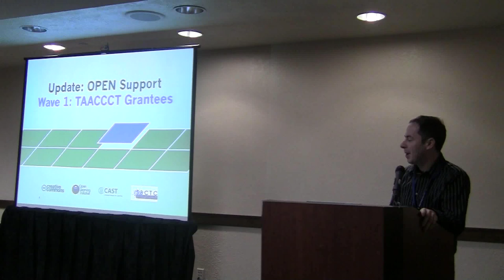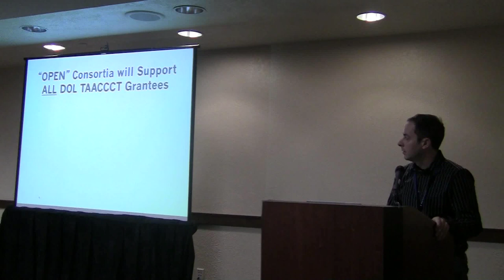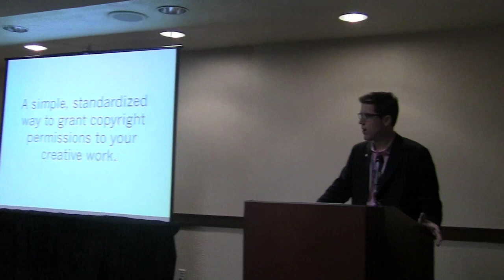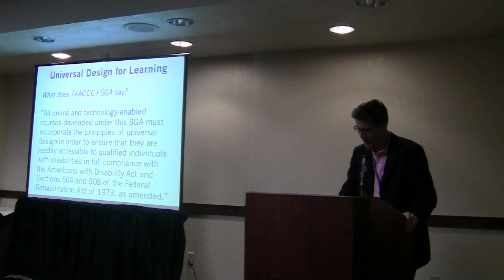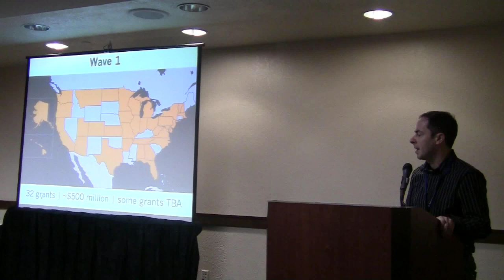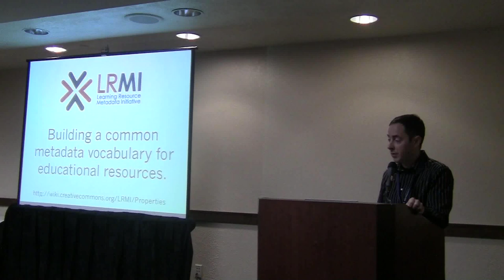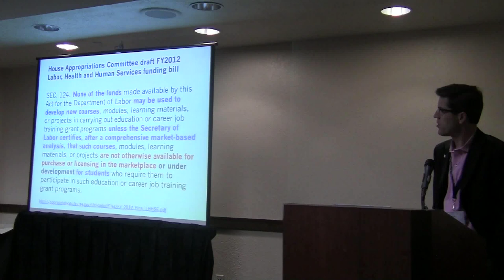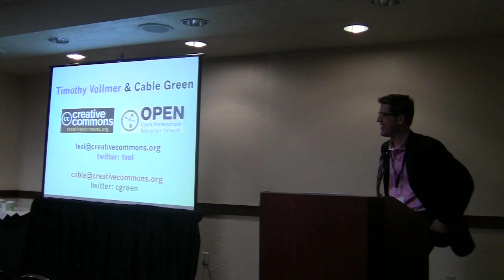CC and the Department of Labor Community College OER grant program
Entering the eye of the $2B C3T OER storm: Lessons learned thus far, leveraging the services, planning for future public OER investments

In February 2011 the U.S. Department of Labor announced the Trade Adjustment Assistance Community College and Career Training (C3T) grant program, which will make available up to $2 billion over the next four years for community colleges to develop educational and career training programs for displaced workers.

Creative Commons worked quickly with its partners the Carnegie Mellon Open Learning Initiative, CAST, and the Washington State Board for Community and Technical Colleges to conceive and develop a set of infrastructure services and support for C3T grantees. Creative Commons has received funding from the Bill & Melinda Gates Foundation to lead this effort. The set of comprehensive services will lend technical support to grantees in meeting the open licensing requirement and ensure the interoperability of education and training materials. In addition, the services will guide grantees to adopt best practices for OER course design and technology, instill institutional knowledge and policies aligned with open licensing, and incorporate a robust evaluation component to track successful progress so that subsequent rounds of C3T funding continue with the important open licensing provision intact.

While the project has been underway for only 6 months (3 year timeline), we'll provide an update on the work of the consortium up to this point, including crucial lessons learned with regard to communications, community outreach, and open course design and creation. We'll preview the services being provided to the first wave of grantees, and discuss the vision and planned activities for future funding rounds, and for scaling open licensing to other federal programs more generally.

Speakers:Timothy Vollmer Cable Green